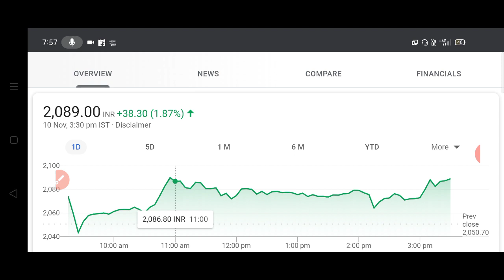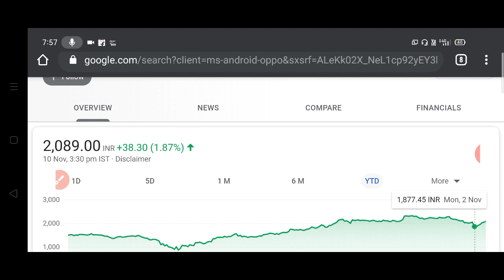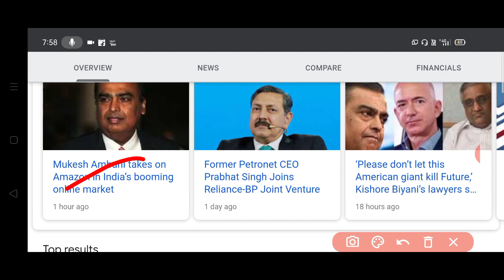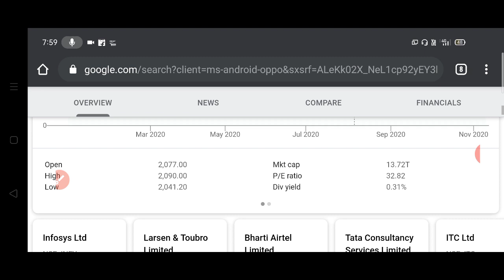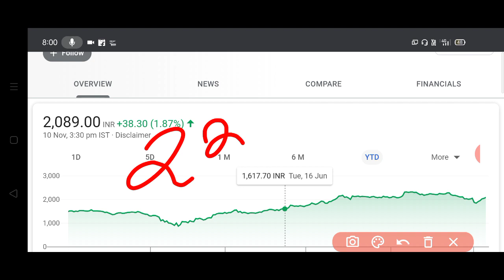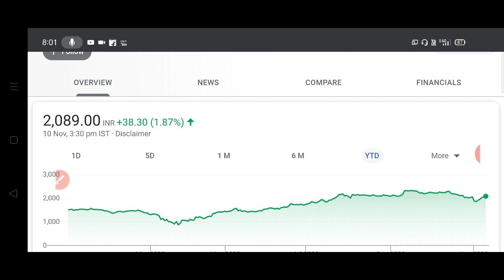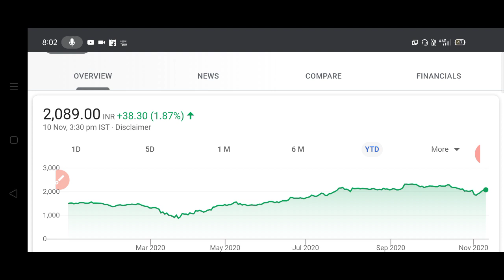reliance industries अगर यह खबर सही हुई तो फिर रिलायंस इंडस्ट्री 3000₹ के ऊपर